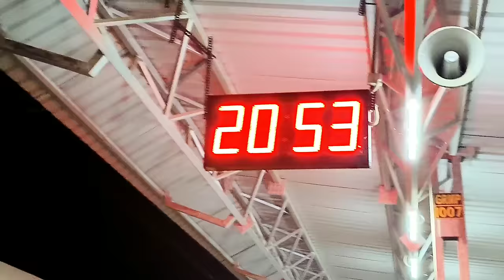|| THIS TIME NORTH BENGAL 🥶||GANGARAM PUR VLOG||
sukanta jhinku vlog
sukanta jhinku shorthand cricket
journey vlog
blogger